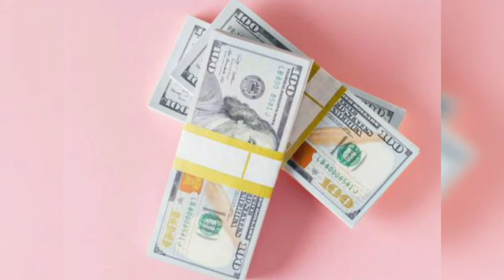[FREE] FreeStyle Type Beat African Afro Beats "MONEY" African Afro Instrumental